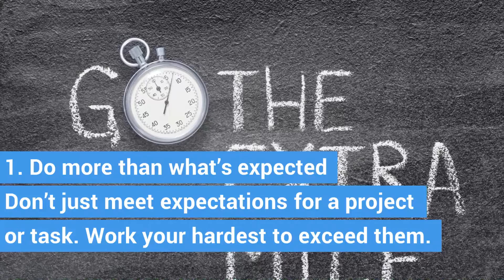5 ways to become a true professional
Skill isn't all it takes to succeed--professionalism is essential too. Here are five tips for being the consummate professional.